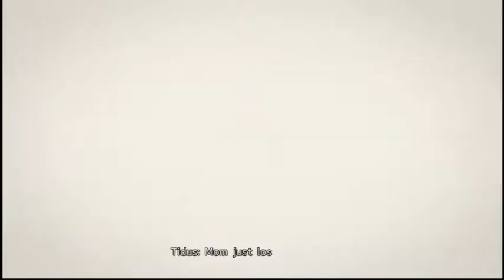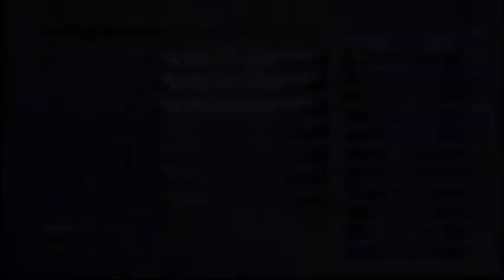Final Fantasy X HD Part 9